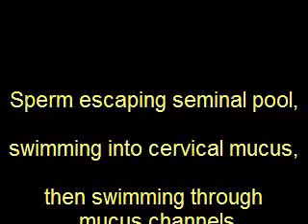Kamikaze Sperm Hypothesis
Robin Baker, Sperm Wars, describing the basics of the Kamikaze Sperm Hypothesis (From Women-the inside story, Channel 4, 1996; Seks - het enigma, Dutch TV, 2002; and Desmond Morris' The Human Animal, BBC 1994)